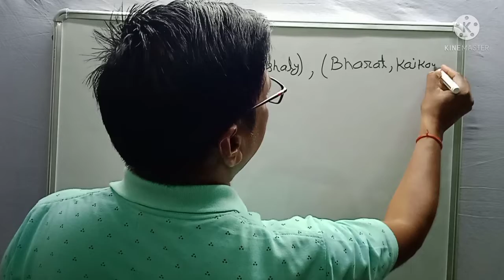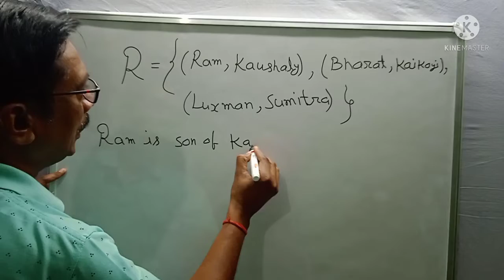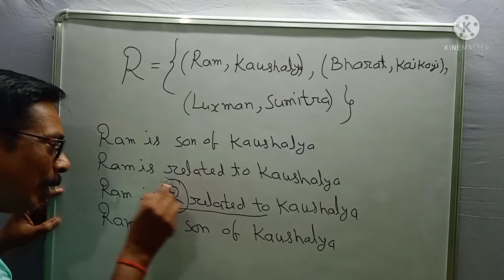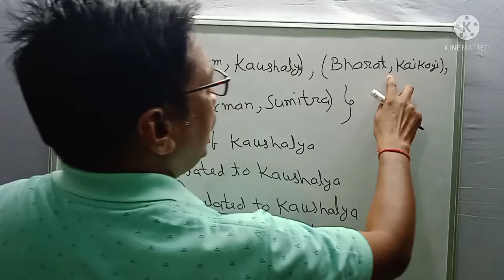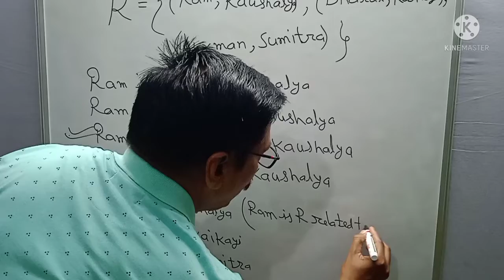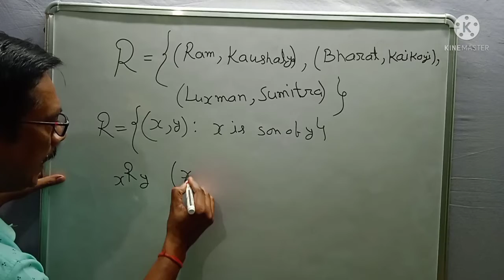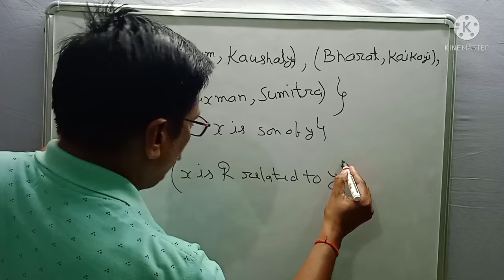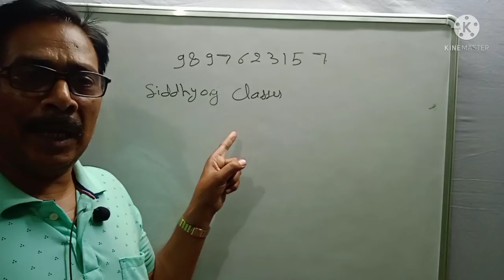Real Fundamental of Relation.